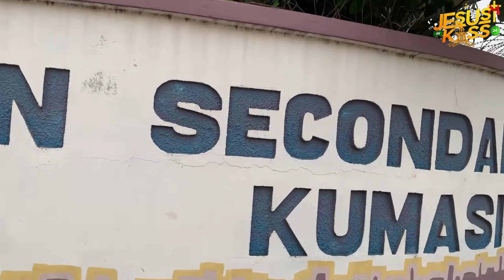JESUS IN KASS 24 Trailer